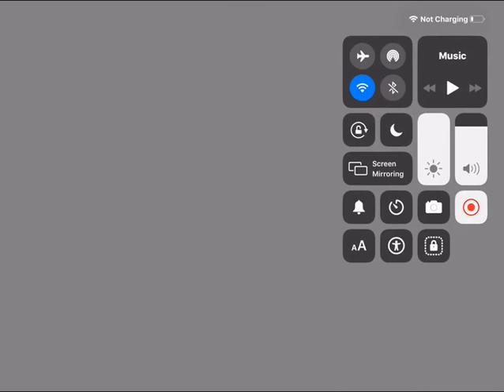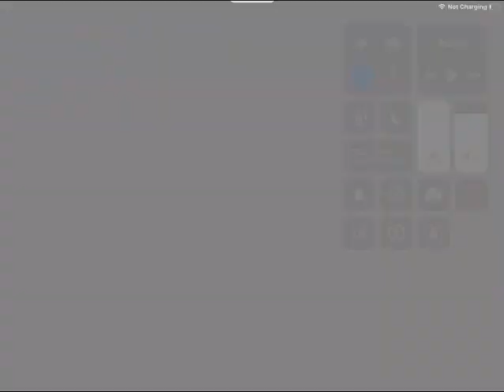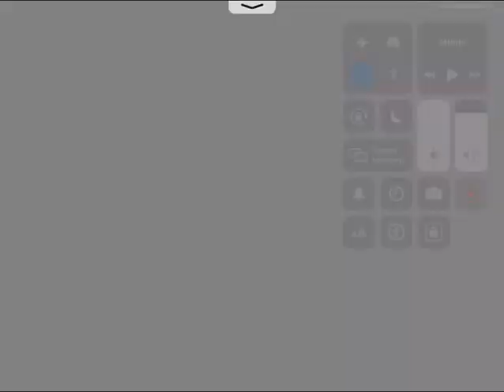Hacker attack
amazing what this hacker dare to do now without the bad connection sign now they got no excuse of bad connection on this video see what you all can say with this jumping on the spot flying on the spot cant move where ever I want I wanted to can even aim where ever I wanted to too is quite amazing what they dare to do compair from the pass at last I got hold of this part of the screen recording for you and the police man that are incharge of this thank god for letting me caught on the right moment